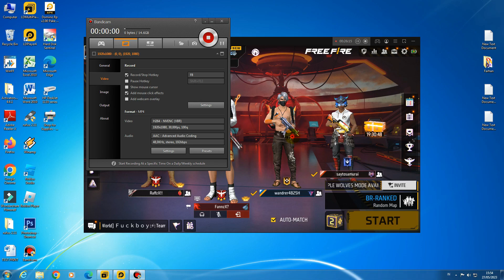bermain rank berempat dan booyah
hi temen temen disini kami bermain br rank dan disini kami booyah heheh semoga kelian menikmati vidio kami